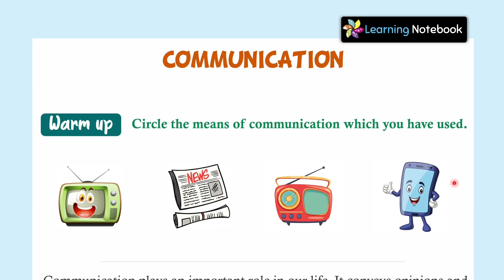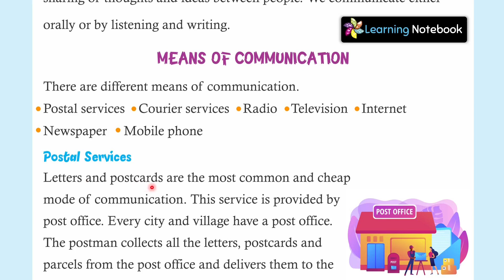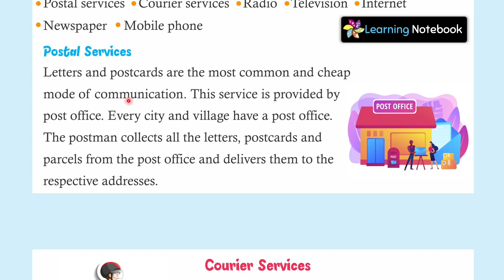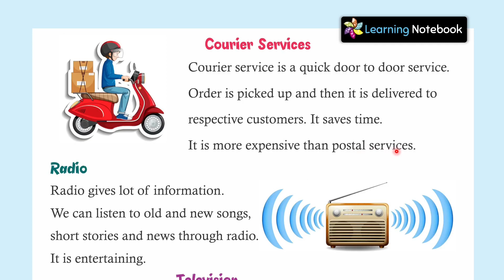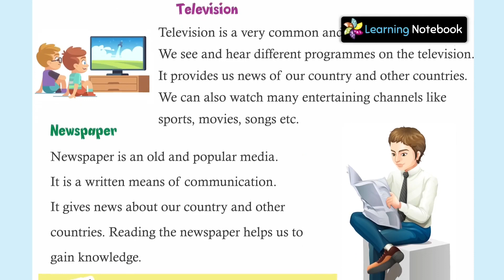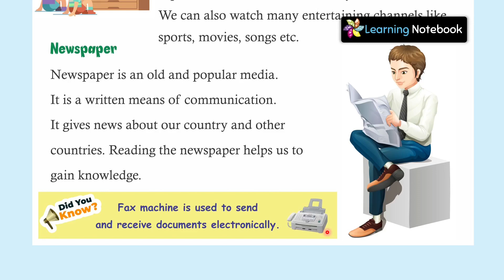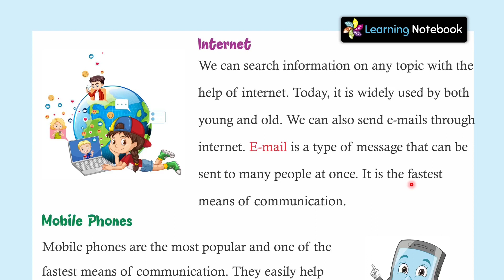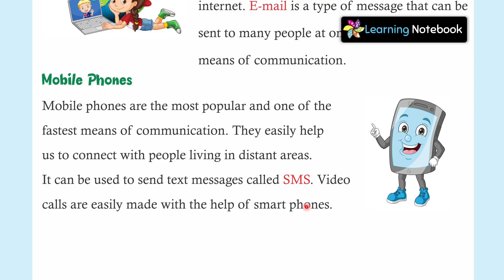Communication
Communication. Learn about communication and its types.